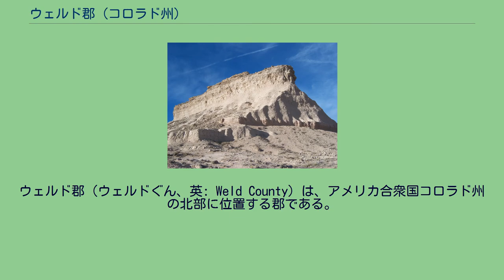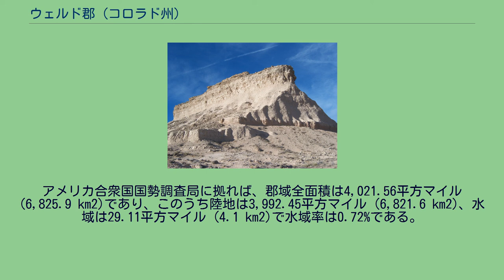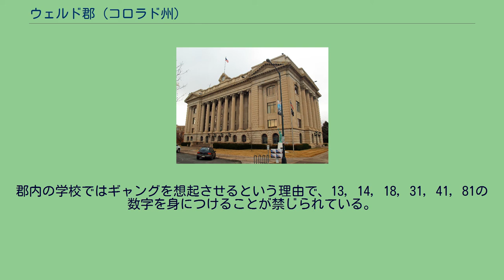ウェルド郡 (コロラド州)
ウェルド郡（ウェルドぐん、英: Weld County）は、アメリカ合衆国コロラド州の北部に位置する郡である。
2010年国勢調査での人口は252,825人であり、2000年の180,936人から39.7%増加した。
コロラド州で9番目に人口が多く、面積では第3位の郡である。
郡庁所在地はグリーリー市（人口92,889人）であり、同郡で人口最大の都市でもある。
ウェルド郡の全体がグリーリー大都市圏を構成している。
1854年5月30日、カンザス・ネブラスカ法によって、北緯40度線で分けたネブラスカ準州とカンザス準州が創設された。
この北緯40度線は現在のウェルド郡では基本線道路あるいはウェルド郡道路2号線と言われるものである。
現在のウェルド郡はネブラスカ準州の南西部にあり、カンザス準州と境を接していた。
グリーリーにあるウェルド郡庁舎 1858年7月、カンザス準州アラパホ郡のサウスプラット川沿い、現在のイングルウッドで金が発見されたことでパイクスピーク・ゴールドラッシュが起こった。
鉱山地域の住人はカンザス準州やネブラスカ準州の政府から遠く離れて疎外されていると感じたので、1859年10月24日の住民投票で自らジェファーソン準州を創ることに決めた。
翌月、ジェファーソン準州議会は新しい準州内に12の郡を組織化し、この中にサンブラン郡があった。
この郡名はサウスプラット川上流に最初の交易基地を設立したフランス人交易業者、セラン・ド・オールト・ド・サンブランに因むものだった。
サンブラン郡は今日のウェルド郡の大半に跨るものだった。
ジェファーソン準州は結局連邦議会の承認を得られず、1861年2月28日、その任期の最後の週になっていたジェームズ・ブキャナン大統領が法に署名してコロラド準州が創設された。
ウェルド郡は1861年11月1日に新しいコロラド準州によって創設された最初の17郡の1つとなった。
このときの郡名は弁護士で準州州務官のルイス・レディアード・ウェルドに因んでいた。
ウェルドは南北戦争で北軍に従軍しているときに死んだ。
当初のウェルド郡の領域は現在の領域の他にワシントン郡、ローガン郡、モーガン郡、ユマ郡、フィリップス郡およびセジウィック郡までも含んでいた。
これらの郡は1887年2月9日以降に分離されていった。
1955年11月1日、デンバー発オレゴン州ポートランド行きユナイテッド航空629便、ダグラスDC-6B機がウェルド郡上空で爆発して墜落し、乗客乗員44人全員が死亡し、機体の破片は郡内6マイル四方に散乱した。
その後の操作で、デンバー市住人ジョン・ギルバート・グレアムが、乗客だった母のスーツケースに25本のダイナマイトに時限発火装置をつけて潜ませたものと分かった。
グレアムは裁判で有罪となり、1957年に処刑された。
郡内北西部にはミニットマンIIIミサイルの無人格納庫"N-8"があり、2002年にカトリック教徒平和運動家の象徴的破壊行為の標的にされた。
ウェルド郡はコロラド州の比較的平坦な東部にある。
郡北東部には広大なポウニー国立草原があり、また周辺地から250フィート (75 m) も立ち上がっているポウニー・ビュートがある。
西側の郡境に沿っては、さらに西にあるロッキー山脈の麓丘陵部を隠すような低い丘陵がある。
郡内を2本の州間高速道路が走っている。
州間高速道路25号線は南西隅を通り、同76号線は南中部端から北東に、東のモーガン郡境に通っている。
その他の主要幹線としてアメリカ国道85号線と同34号線があり、グリーリーの近くで交差している。
まあオールトを通る州道14号線もある。
2001年11月15日に創設されたブルームフィールド市郡には、郡の南西隅の小部分を渡したので、幾らか面積は小さくなっている。
ウェルド郡はコロラド州の中でも牛、穀物およびテンサイの生産量が多く、ロッキー山脈の東側では最も裕福な農業郡であり、全米でも第4位となっている。
牛乳の生産も重要になっており、乳牛の保有量は州内の半分近い。
郡内の学校ではギャングを想起させるという理由で、13, 14, 18,...